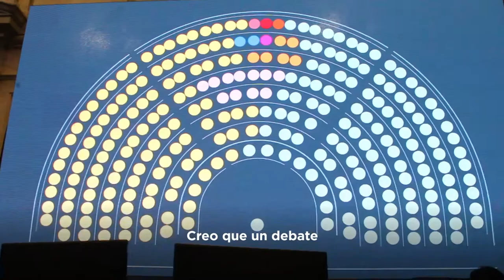2020-11-28- ENCUENTRO NACIONAL DEL PARLAMENTO JUVENIL DEL MERCOSUR, JUNTO A NICOLAS TROTTA.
EL CONGRESO DEL FUTURO
En la Cámara de Diputados, junto al ministro Nicolas Trotta, recibimos a jóvenes de todo el país para el cierre del 11º Encuentro Nacional del Parlamento Juvenil del Mercosur.
Un enorme placer, escuchar, dialogar y participar junto a ellos de la construcción de la Argentina del futuro.